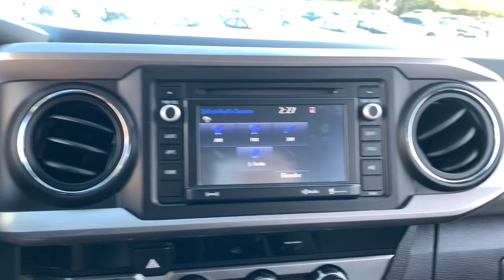2018 Toyota Tacoma Haverhill MA, Lawrence MA, Methuen MA, Salem NH, Andover, MA 16724L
Magnetic Gray Metallic Used 2018 Toyota Tacoma available in Haverhill, Massachusetts at Jaffarian Automotive Group. Servicing the Lawrence MA, Methuen MA, Salem NH, Andover, MA area.

TOYOTA CERTIFIED WARRANTY, ONE OWNER, CLEAN CARFAX - NO ACCIDENTS REPORTED, Tacoma SR5 V6, 4D Double Cab, 3.5L V6 PDI DOHC 24V LEV3-ULEV70 278hp, 6-Speed Automatic, 4WD, Magnetic Gray Metallic, Cement Gray, Alloy wheels, Auto-Dimming Inside Rear-View Mirror w/Compass, Color-Keyed Overfenders, Distance pacing cruise control: Dynamic Radar Cruise Control, Power Sliding Rear Window w/Privacy Glass, Remote keyless entry, Remote Keyless Entry System, SR5 Package.brbrToyota Certified Used Vehicles Details:brbr * Limited Comprehensive Warranty: 12 Month/12,000 Mile (whichever comes first) from certified purchase date. Roadside Assistance for 7 Year / 100,000 Milebr * Powertrain Limited Warranty: 84 Month/100,000 Mile (whichever comes first) from TCUV purchase datebr * Vehicle Historybr * Roadside Assistancebr * Warranty Deductible: $0br * Transferable Warrantybr * 160 Point InspectionbrbrbrThis vehicle has been Value Priced, below our competition, using Live Market Pricing Technology, saving you both Time and Money! You'll never pay too much at JAFFARIAN! The Most Car for the Least Amount of Money! COME SEE US TODAY AT 600 RIVER STREET IN HAVERHILL OR VISIT US ON THE WEB